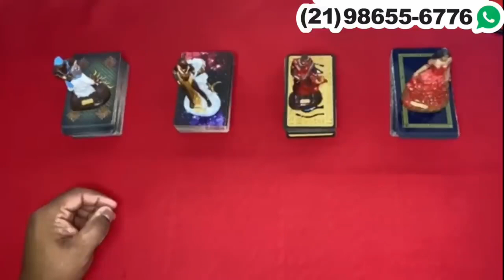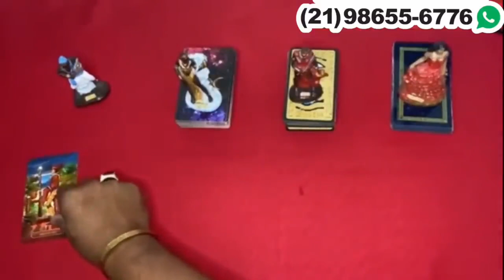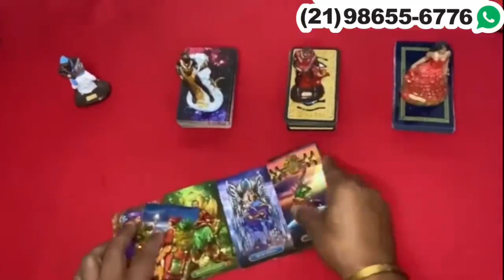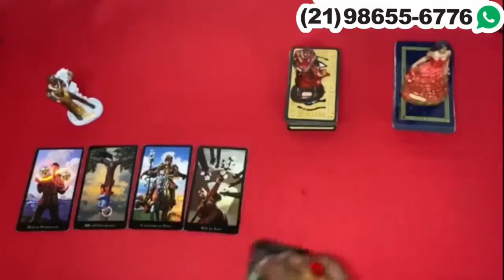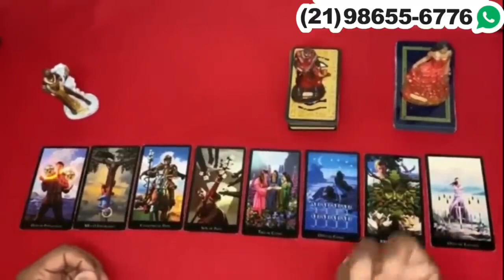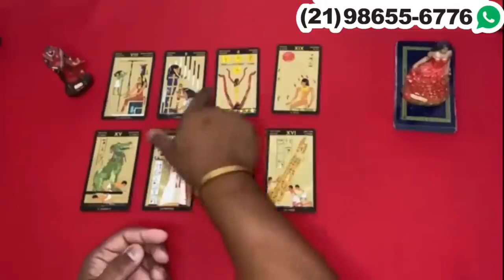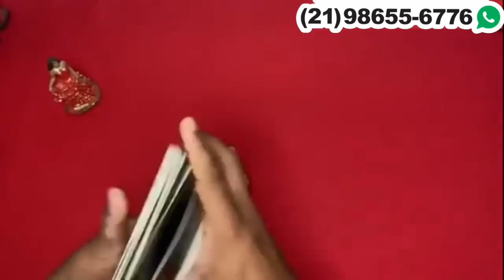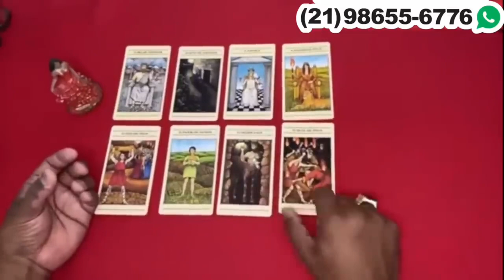Descubra Suas Respostas Com o Tarot Responde 🔮 | Previsões Diárias e Interativas